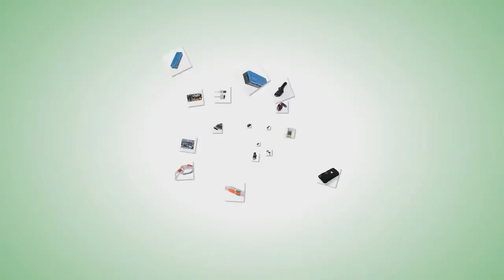Luck Bull Engraved Pattern Car Use Leather Card Case Black - dinodirect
Keep your cards secure in style with our genuine leather card case, it features lots of slots and a beautiful engraved pattern on the surface. Perfect for the driver used in the car.